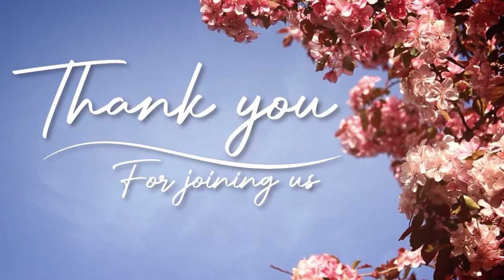Paul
Unknown God
Pastor Isaac Hebden